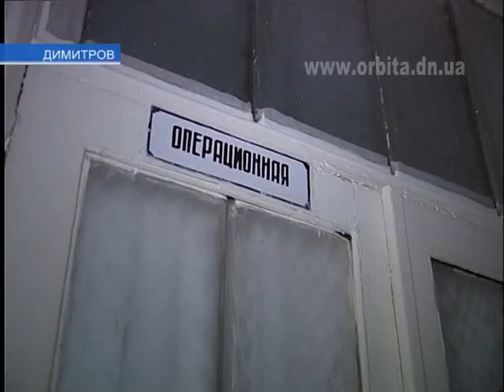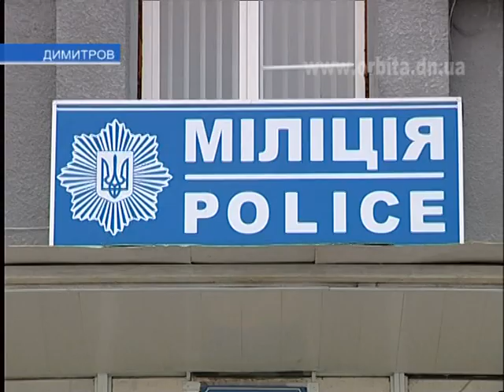Ножевое ранение в 13 лет. Кто и за что?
Вечером 7 ноября с проникающим ножевым ранением грудной клетки в Димитровскую городскую больницу был доставлен мальчик 13-ти лет. Кто и за что нанес подростку удар холодным оружием?